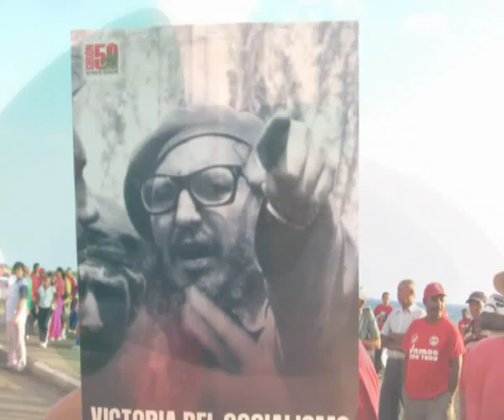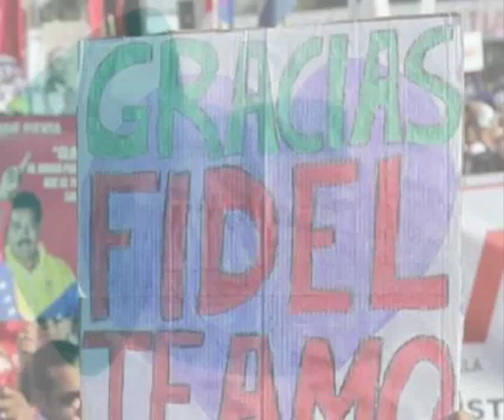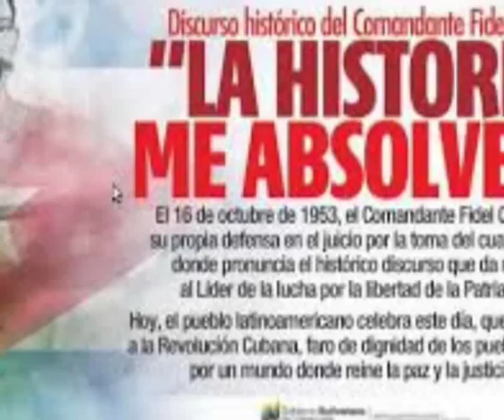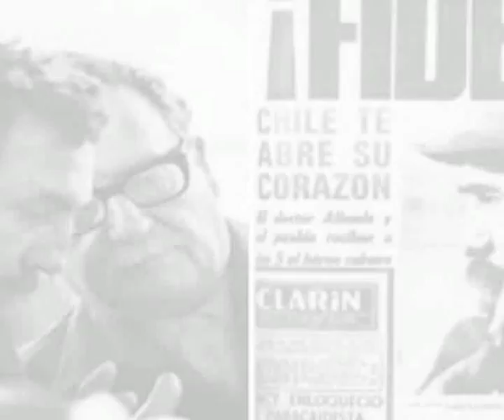Fidel en tiempo joven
video que muestra exelente cronica sobre criterios de jovenes baracoense en el cumpleaño 90 del lider de la Revolucion cubana Fidel Castro Ruz